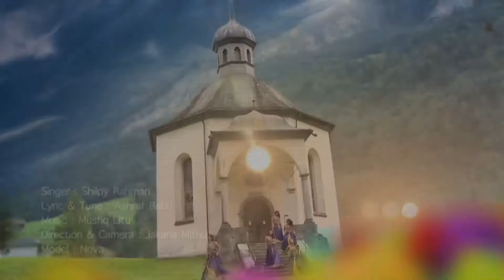Bangla Song || Ek Pa Agai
Singer - Ashraf Babu // Shilpy Rahman
Model - Shormi Ista
Coeration - Babu & Moyna
Direction - Mamun ( Italy )
Re-Edit - Al Masum Shobuj